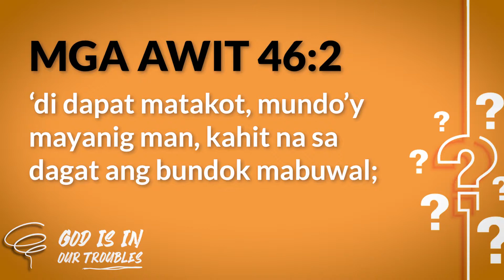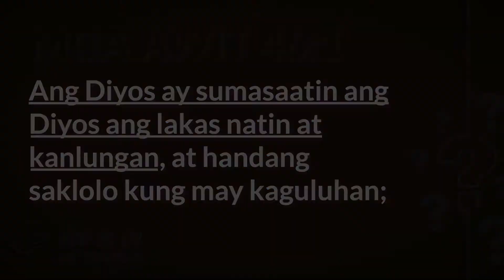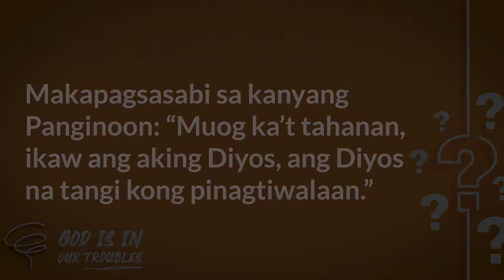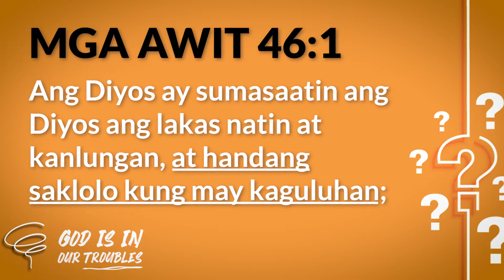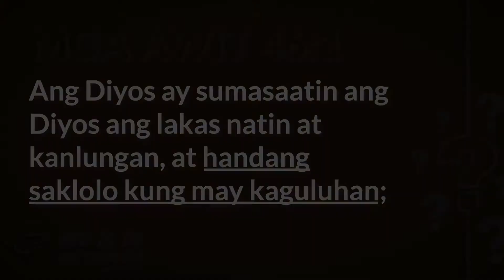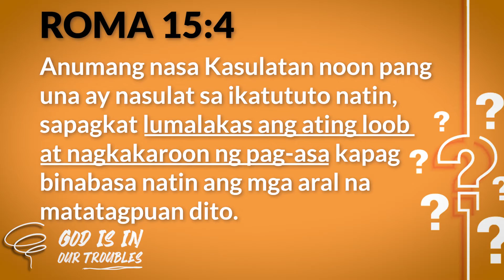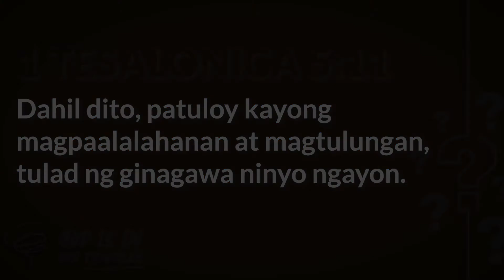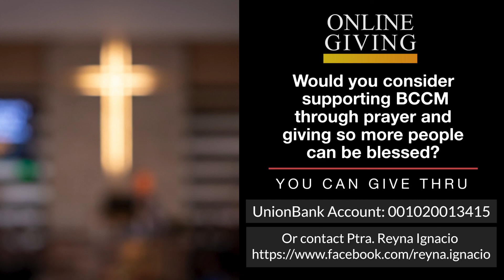GOD IS IN OUR TROUBLES - Ptr. Nyor Ignacio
Psalms 46:1
1 God is our refuge and strength,
2 Therefore we will not fear, though the earth give way
    and the mountains fall into the heart of the sea,
3 though its waters roar and foam
    and the mountains quake with their surging.